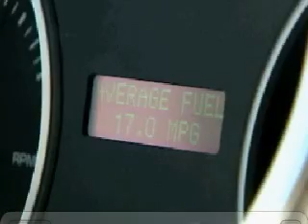How To Make Hydrogen Fuel Cell Electrolysis Technology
Fuel Cell Technology Hydrogen Fuel Cell Cars -Cells- Hydrogen Electrolysis And How To Make Hydrogen.